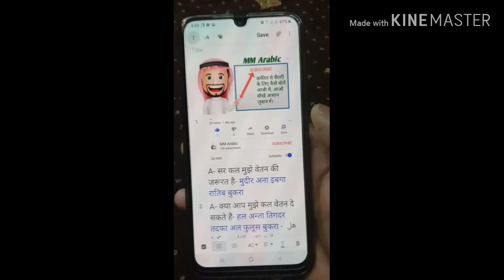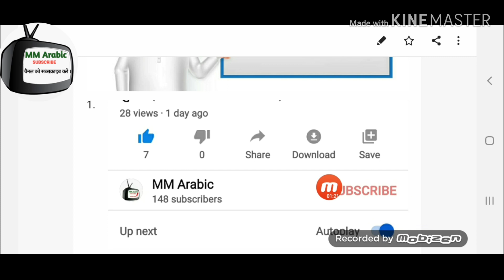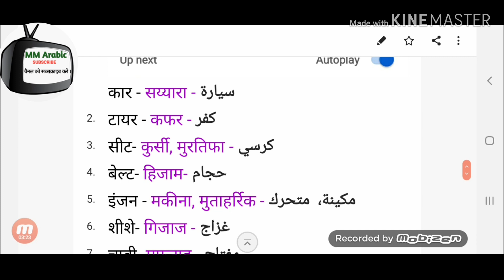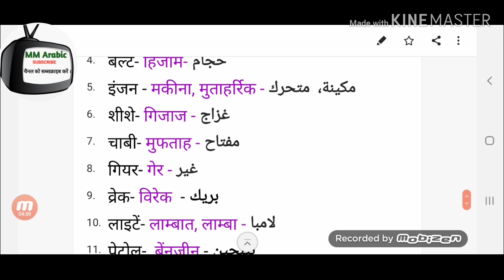कार से जुड़ी कुछ चीजों को सीखते हैं अरबी।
Arabi me car ke sabhi bhai jo kya bolte hain